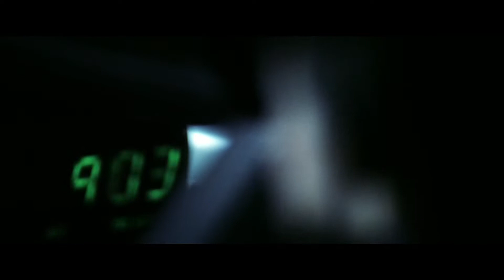✅ARMAGEDDON [ FIM DO MUNDO ]( BRUCE WILLIS / LIV TYLER / BEN AFFLECK )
Filme de  1998, traz um elenco sensacional e um grande filme!!🚀🌎

Um asteroide ameaça  atingir  a  Terra  e  destruir  toda  a  vida. A  solução encontrada foi colocar uma bomba nuclear dentro do corpo rochoso. Um perfurador  de  petróleo  foi  chamado  para  a  missão e uma equipe não convencional foi montada.

Vídeo Clips de filmes clássicos do Cinema!🎬

Filmes que marcaram época no Cinema!📺

Identificador do canal: @frightnightcinema🧛‍♂

Comente e diga qual filme gostaria de ver aqui no canal!🎬